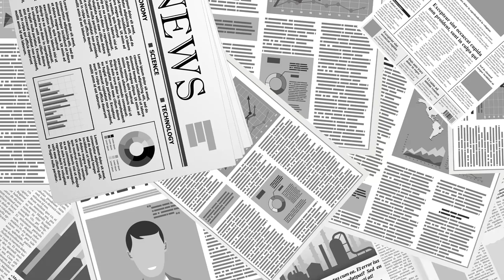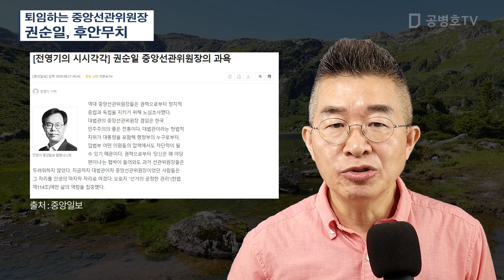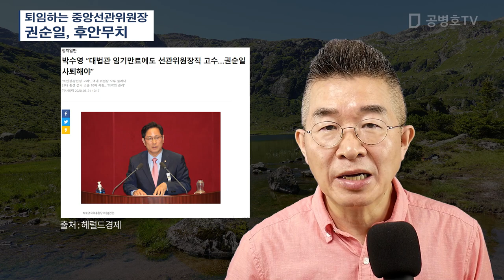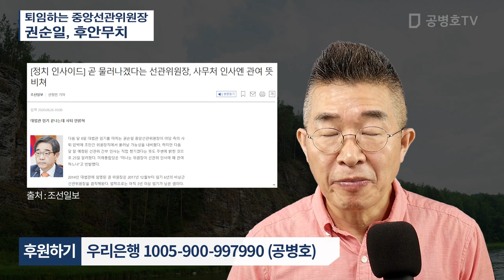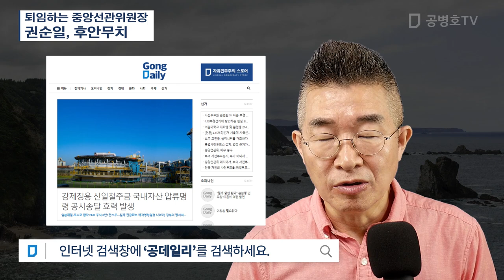퇴임하는 중앙선관위원장 / 권순일, 후안무치 [공병호TV]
Bitcoin : 3MTW849AkP2ftLeSK2teZHMmzLu7Z83s9U

#4.15총선#책임